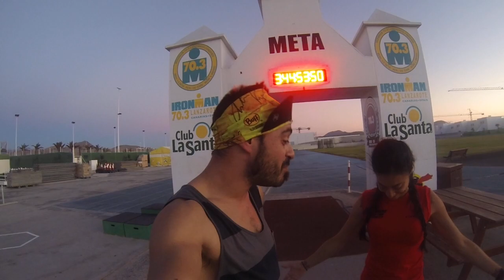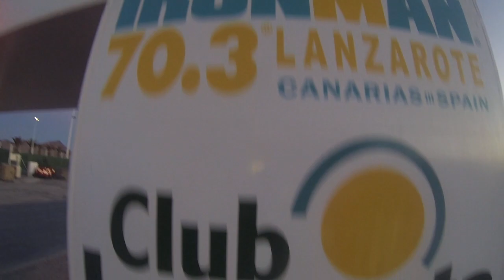En La Meta De ironman703lanzarote Con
Ya estamos en @clublasanta :) Quién se viene a entrenar?